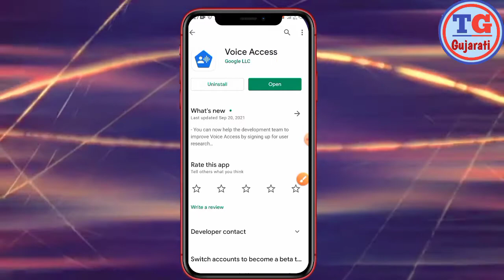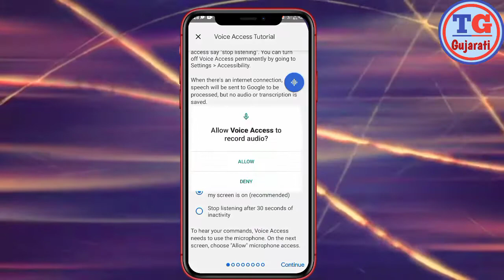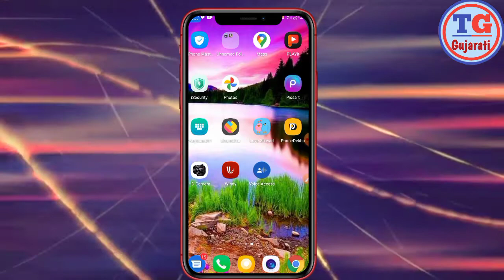Mobile ને બોલીને ચલાવો ? જે તમે બોલશો એ Mobile કરશે. || New Technical Gujarati | mobile Application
kishan Makvana